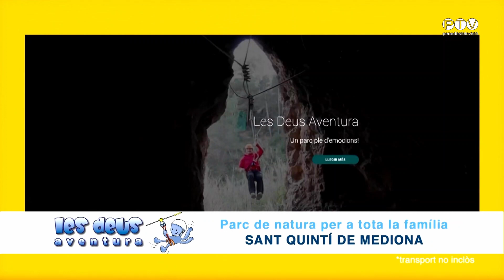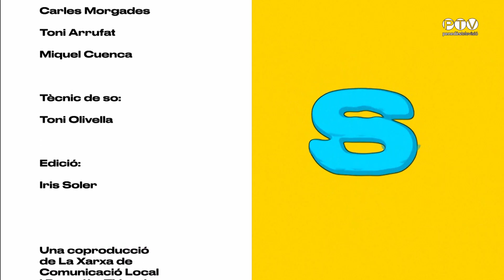PROGRAMA 13 - FINAL: Col·legi Sant Ramon de Penyafort - Escola Camp Joliu A